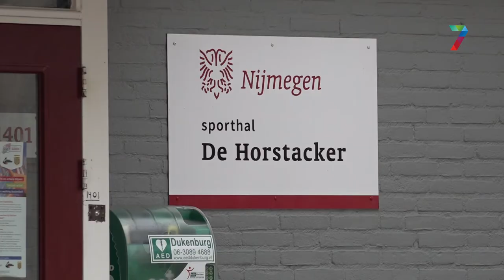Na wandelend voetballen, is nu wandelend basketballen in opkomst